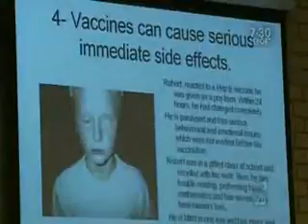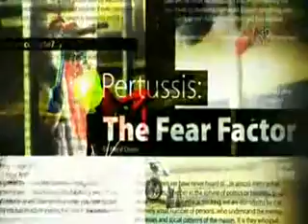Whooping Cough Epidemic Discredits Anti Vaccination Cause - Part 2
Is the whooping cough "epidemic" really just a false-flag attempt to discredit the anti-vax cause?

"Of course, this recent outbreak calls into question whether parents who choose not to vaccinate children could be to blame... Now, like the measles resurgence in 2008, which targeted children whose parents had refused to have their kids inoculated, whooping cough is back on the rise. Last year, the number of whooping cough cases spiked past 25,000, the highest level it's been since the 1950s. The debate around vaccinations has been especially contentious in the U.S in the last few years, as parent groups have rallied around the belief that vaccines can be linked to numerous ailments, including autism.."

In a court of law, a precedent for previous criminal behavior is considered to support the burden of proof for judging guilt or innocence..

"In 1955, the CIA conducted a biological warfare experiment where they released whooping cough bacteria from boats outside of Tampa Bay, Florida, causing a whooping cough epidemic in the city, and killing at least 12 people.[20][21][22]"

‎"A reported boom in U.S. whooping cough cases is now being questioned after health officials discovered a regularly used lab test misdiagnosed cases in suspected outbreaks in New Hampshire, Massachusetts and Tennessee. The false test results led thousands of people to take antibiotics unnecessarily and even caused a New Hampshire hospital to limit the number of patients admitted since hospital workers were thought to be infected."

"If people let government decide which foods they eat and medicines they take, their bodies will soon be in as sorry a state as are the souls of those who live under tyranny."
~Thomas Jefferson

Such material is made available to advance understanding of ecological, political, human rights, economic, democracy, scientific, moral, ethical, and social justice issues, etc. It is believed that this constitutes a 'fair use' of any such copyrighted material as provided for in section 107 of the US Copyright Law. In accordance with Title 17 U.S.C. Section 107, this material is distributed without profit to those who have expressed a prior general interest in receiving similar information for research and educational purposes.